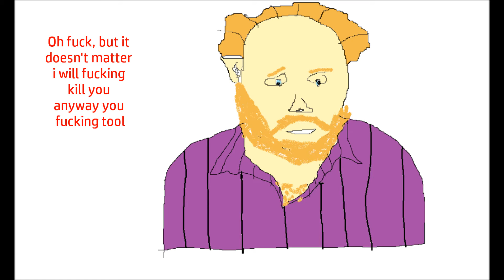AdvancedEdition breaks cutefuzzyweasel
The final battle in high quality.

halo epic fight atriox